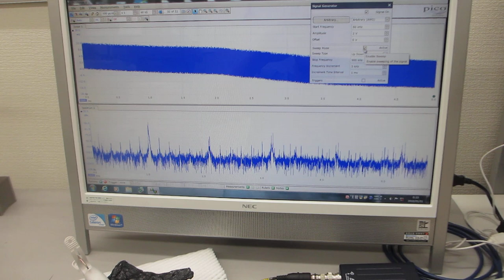超音波の音圧測定解析システムによる発振制御実験（超音波テスター：オシロスコープ100MHzタイプを利用した実験）